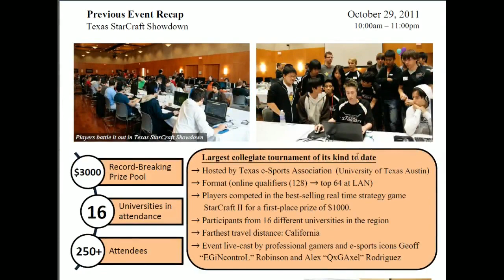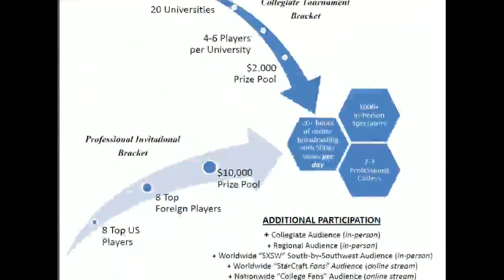Climbing The Ladder #2 w/ EG.Machine and Shindigs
Starts at 8:30